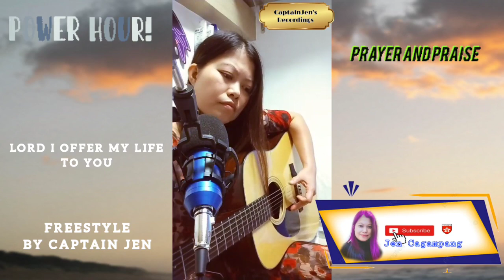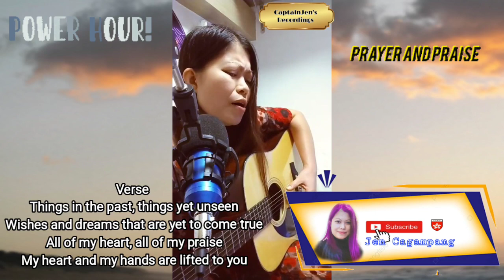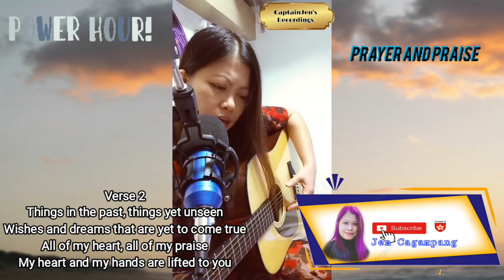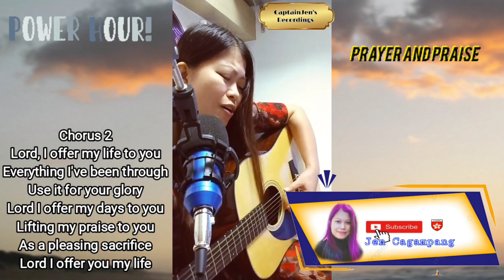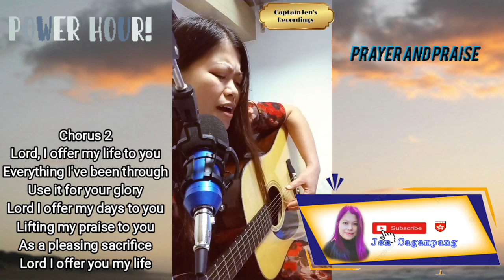"Lord I Offer my Life To You"@SONGER17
👉OFW DAY OFF TRIP🙏
ONE of my trip every day off is to sing and praise to the Lord with my favorite hobbies,playing guitar.

👉Praises and worship really heals my soul🙏
👉It makes my life struggling easier and lighter that even losing hope is out of my mind🤣My strength and my power is just to sing and praise,everything will be easy.God is good all the time. AMEN